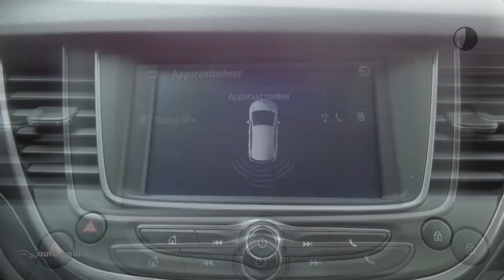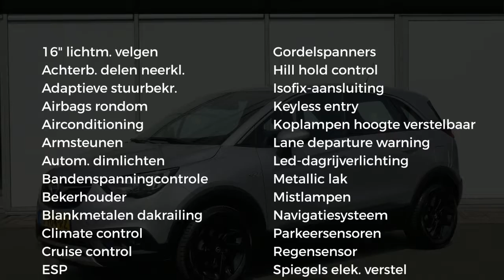Opel Crossland X 1.2 Turbo 110PK AUTOMAAT INNOVATION | NAVIGATIE | LICHT METALEN VELGEN | CLIMATE